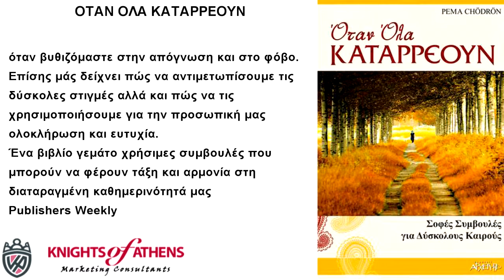ΟΤΑΝ ΟΛΑ ΚΑΤΑΡΡΕΟΥΝ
Εκδόσεις ΑΡΧΕΤΥΠΟ
Καθ. Χατζηδάκη 9
54655 Θεσσαλονίκη